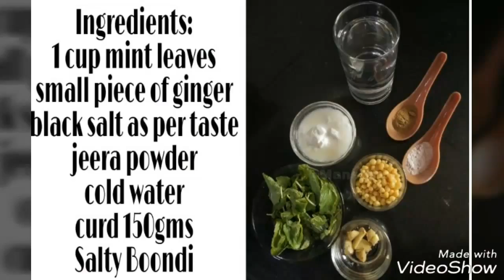Pudina Chaas | Refreshing Mint Buttermilk | Soothing Summer Drink | Masala Chaas | Pudina Taak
Summers are already here and a refreshing combination of mint and curd leads to great buttermilk which is very soothing to body in hot summers.
Watch this video now to know how to make the chaas.
Essence Of Cooking By Mansi Matai😇😘